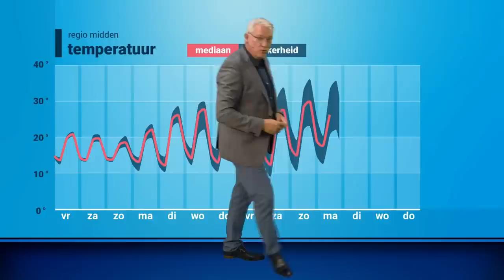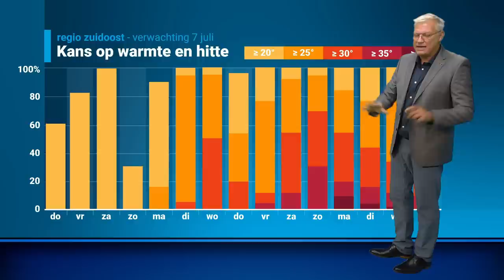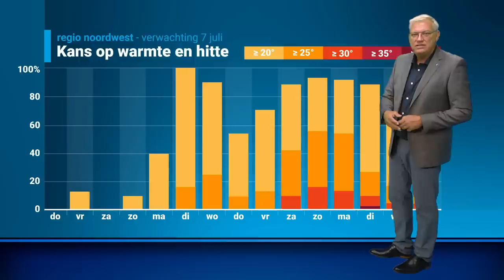Weerbericht: volgende week stuk warmer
De komende dagen is er veel bewolking met soms zon. Na het weekend wordt het een stuk warmer.